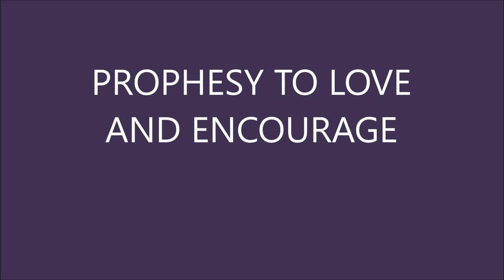PROPHESY LOVE AND ENCOURAGEMENT part 1 of PROPHECY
Prophecy is one of the most important gifts of the Holy Spirit as it is given for the building up and encouragement of others in grace and love. Not everyone is a prophet, but all born again believers are called to prophesy by the Holy Spirit living in them. We, the Church, are called to be a prophetic people; to declare God's will, ways and purposes to a lost generation who is desperate for guidance. Learn how to get started in simple prophecy and how to encourage others. It's amazing- Jesus himself used this gift and changed the world.
Partner with me to equip believers to share the good news of Jesus, save the lost, heal the sick, cast out demons and raise the dead in the power of the Holy Spirit and the Word. This is our calling and inheritance in Jesus' grace. The finished work of the cross qualifies us to go and advance the kingdom of God in his name. So help get this message out there. Let's use the social media system to equip the saints and tell people the good news of Jesus.